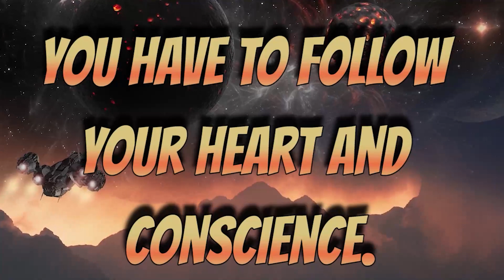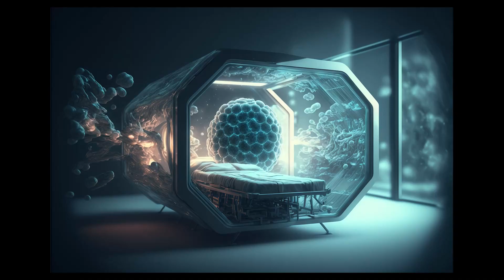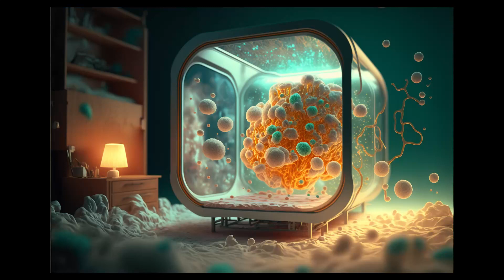GALACTIC FEDERATION The Expansion of the Universal Time Matrix